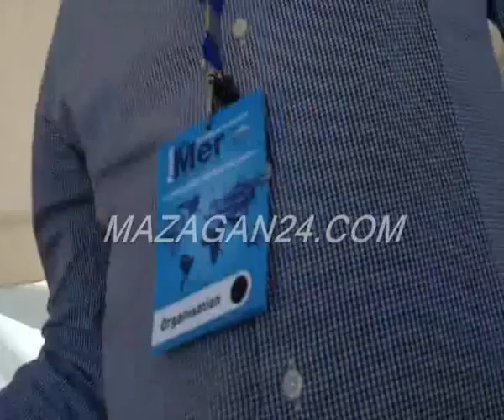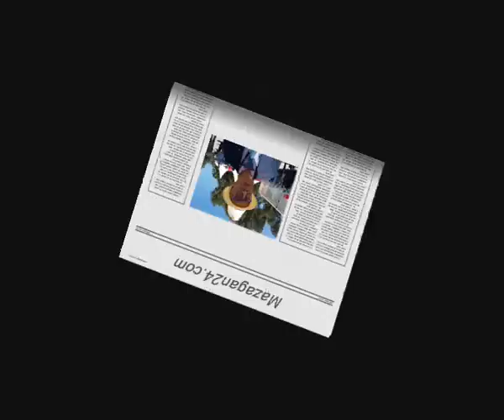Forum mer 3ème édition interviews